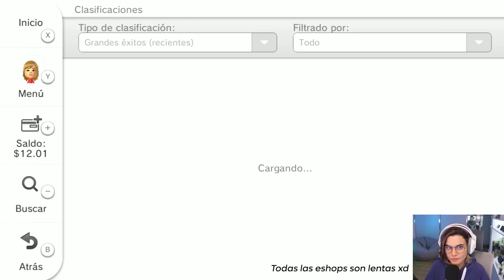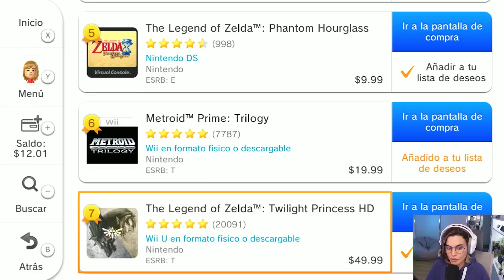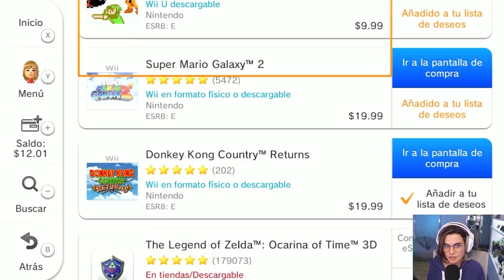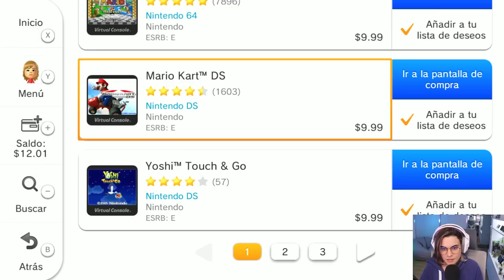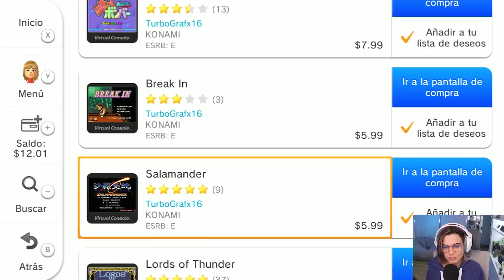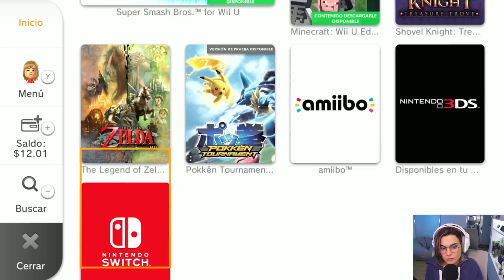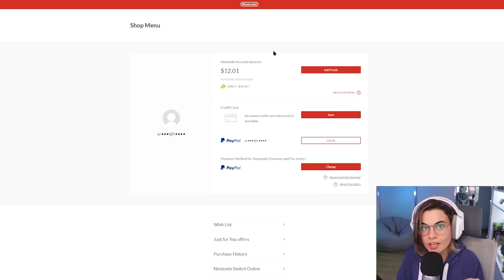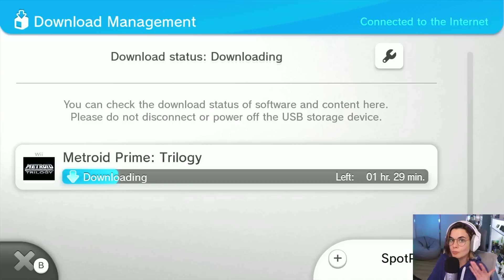TODO ESTO ESTÁ POR DESAPARECER - ESHOP de la Wii U ( + TUTORIAL para agregar saldo)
Hola Arándanitos, en este video pasearemos por la Eshop de la Wii U ya que prontito la cerrarán y muchos juegos se perderán. Espero que les sea útil para saber que juegos comprar en caso tengan una Wii U o bueno que juegos descargar... XD
Si puedes deja tu LAIKZAZO :)

DJ CUTMAN - Bask In The Menu ~ Wii U Grooves

Tiempos:

0:00 Intro e Información del cierre
2:41 Empieza el Tour
20:08 Tutorial de cómo agregar saldo
26:07 Super Arandanitos Ultimate